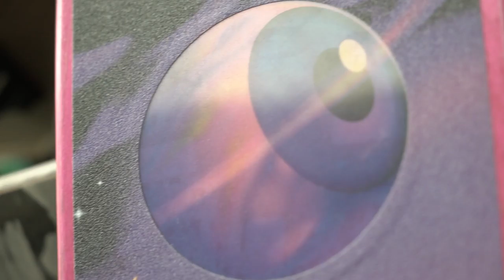Free Stock Footage